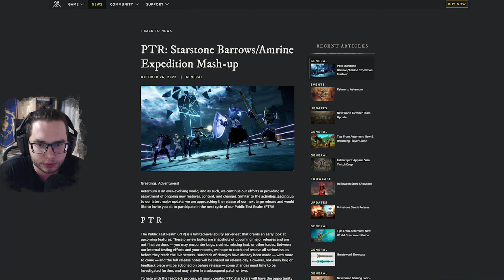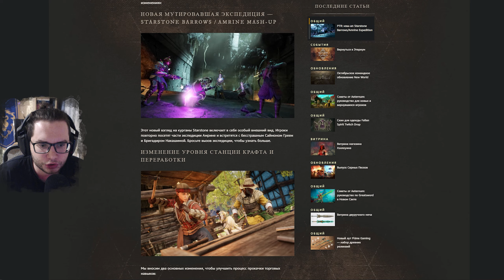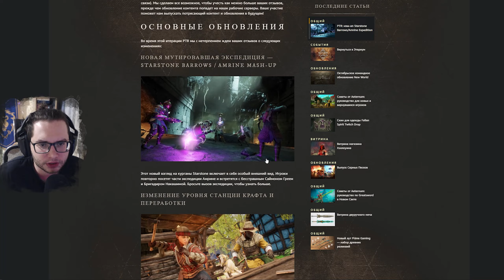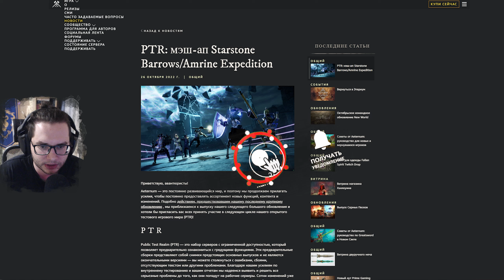💢NEW WORLD - РЕЙТИНГ ИГРОКОВ И НОВАЯ ЭКСПЕДИЦИЯ // PTR НОЯБРЯ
Привет! Расскажу о грядущих нововведениях New World что придут к нам в следующем патче.